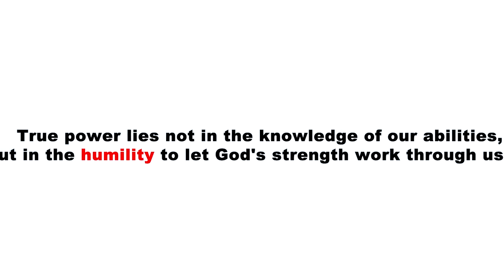STRANGE MARKS ON MY BODY JUST SEE IT BY YOUR SELF AS YOU SUBSCRIBE TO OPEN UP TV UGANDAN.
ALWAYS FEAR ANYTHING THAT COMES TO YOUR BODY SO PRAY WITHOUT SEASING.